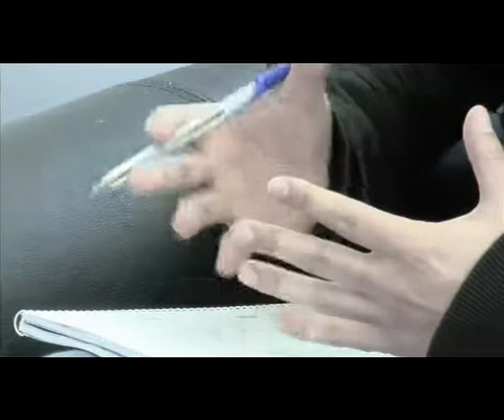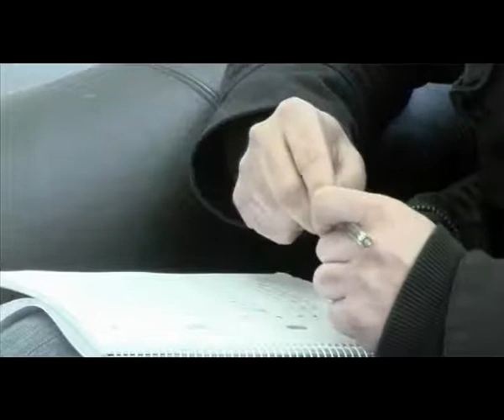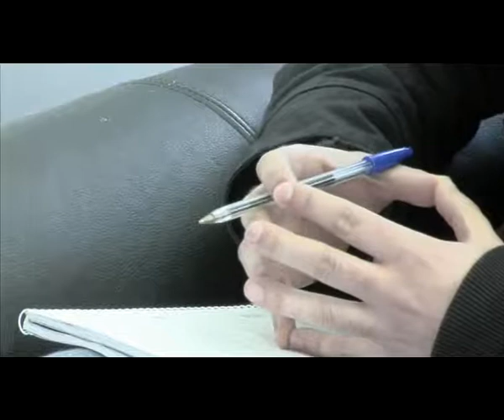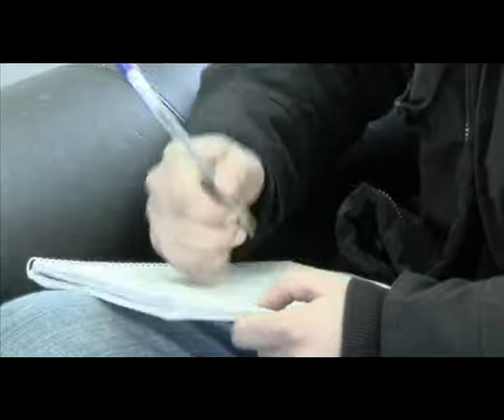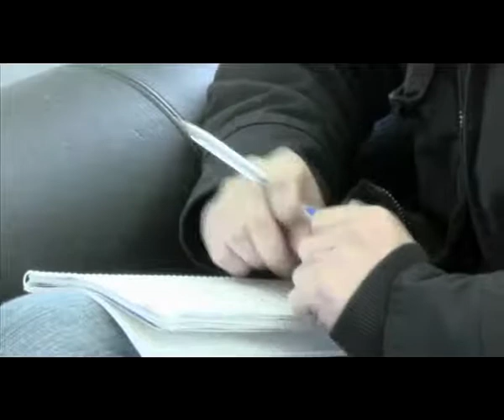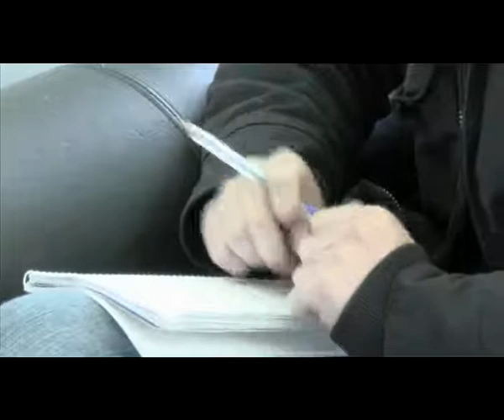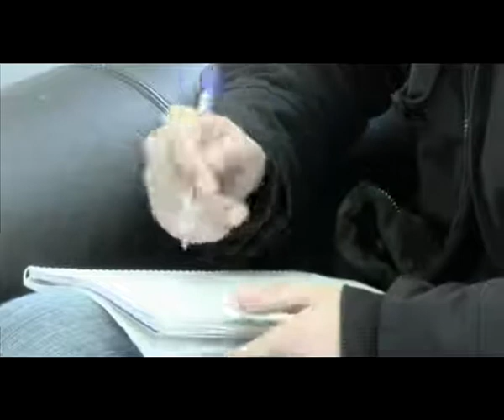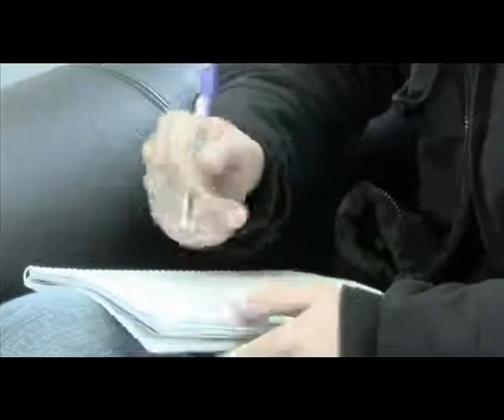Entrevista com Hugo Leal